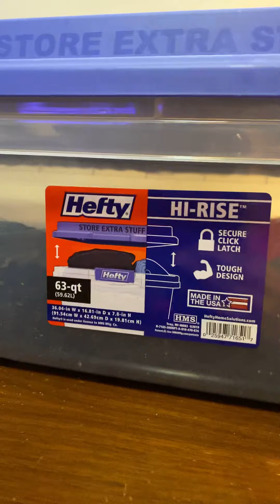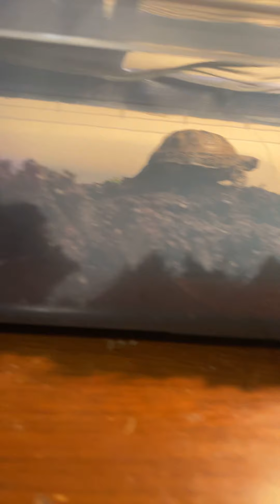New home for mr. T the tortoise